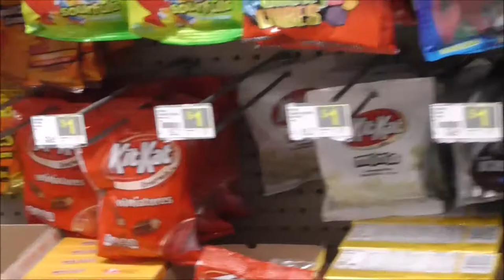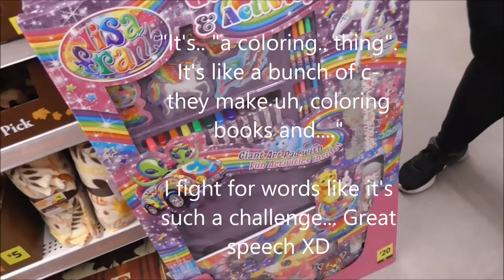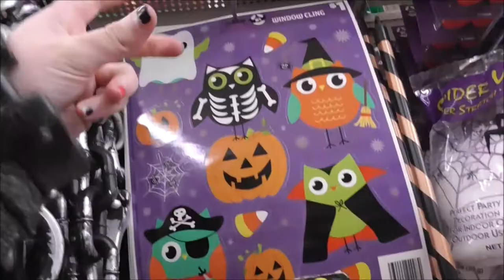We Bought A Giant Teddy Bear At Dollar General!!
Me and my friend went to Dollar General, made fools of ourselves, bought an awesome giant teddy bear and named him Charlie! :D